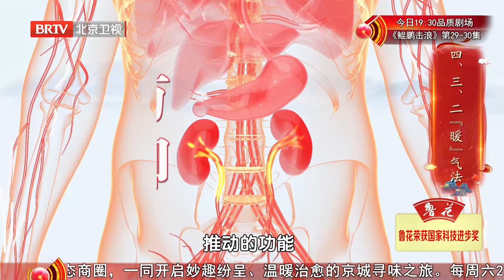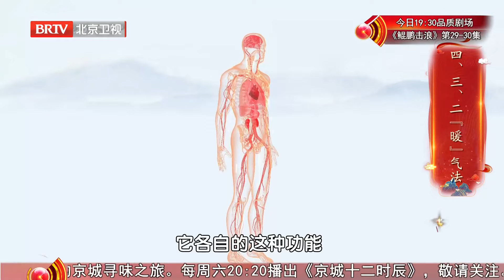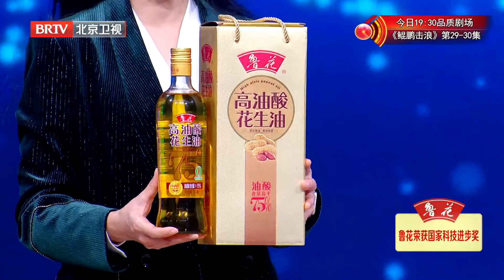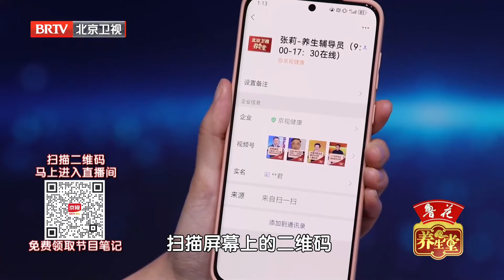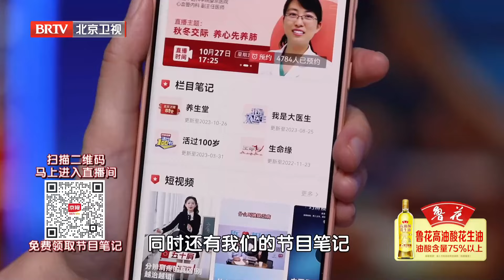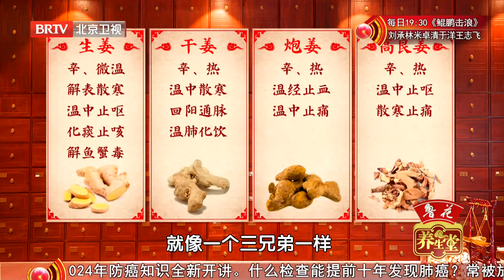2024最新|脾胃不注意保暖，加大得癌风险！按摩四个穴位，赶走一身寒气，脾胃舒服了#养生堂 健康 养生 高血压【养生堂】